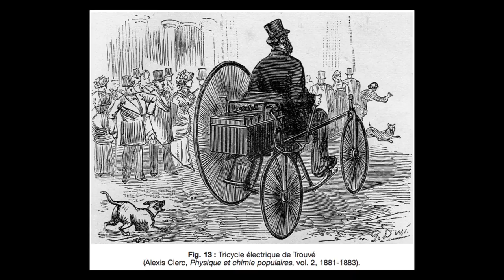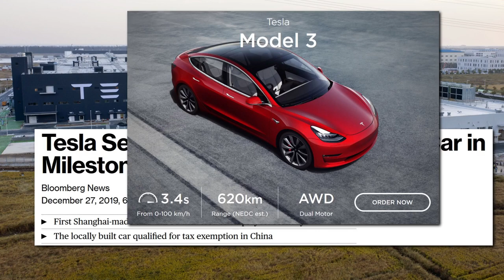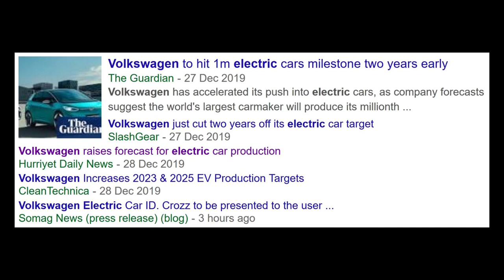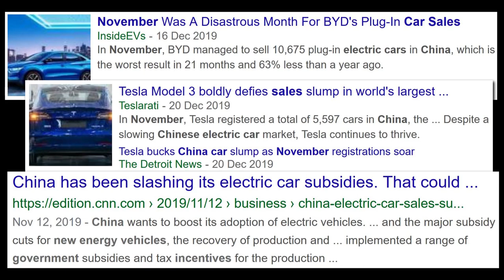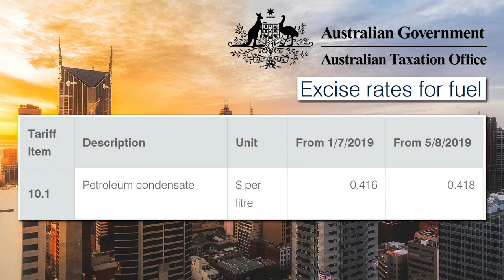2020 – The Year of the Electric Car?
It turns out electric cars have been around for a long time. The world’s first practical electric car was driven along a Paris Street in 1881 – the Gustave Trouvé Tricycle. The first production electric car was built in 1884 in London by English Inventor Thomas Parker. Actually, the first vehicle to break the 100km/h speed barrier was a Belgian electric car, the Jamais Contente, driven by Belgian race car driver Camille Jenatzy in 1899. In the early 1900s in America, 40% of vehicles were steam-powered, 38% electric, and 22% gasoline. Actually, early American electric cars were somewhat stigmatised by the perception that they were “women’s cars”. They didn’t require the user to change gears, they didn’t have the smell, vibrations, and noise of petrol-powered cars, and they didn’t require any effort to start (petrol-powered cars at the time relied on a hand crank). However, due to their slow speed, low range, lack of charging infrastructure, and their expensive price tag, the electric vehicle lost the race for automobile dominance. Thanks to the introduction of the mass production of the Ford Model T by Henry Ford, the price of petrol-powered cars fell dramatically. They were more reliable, could travel a lot further for cheaper, and cost only about half as much as an electric vehicle at that time. Petrol was king and consumer electric vehicles were lost in the annals of history — Until recently that is. 2020 is set to see automakers invest heavily in electric vehicles. Will prices fall? Will government support the transition despite the potential loss of tax revenue? Time will tell.

Best Sellers in Automotive
Best Sellers in Health, Household & Personal Care
Best Sellers in Video Games

MY MICROPHONE
Rode NT-USB Microphone